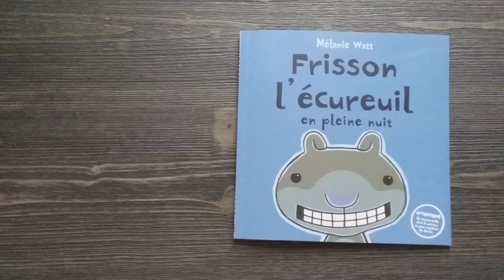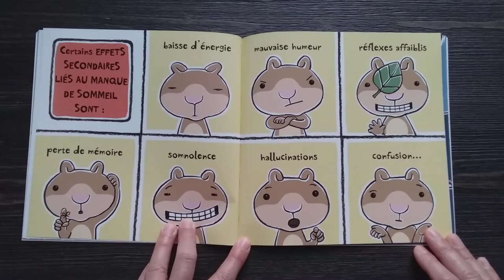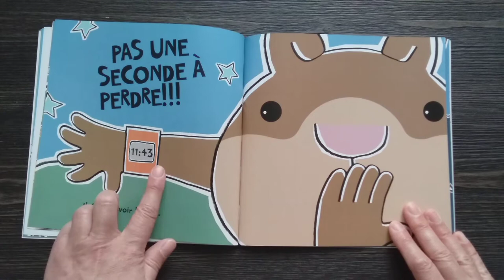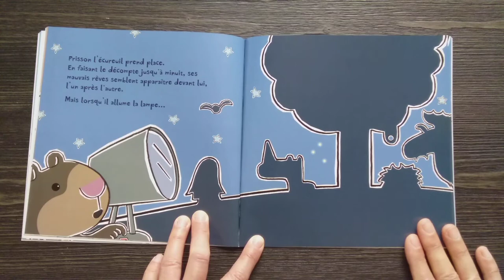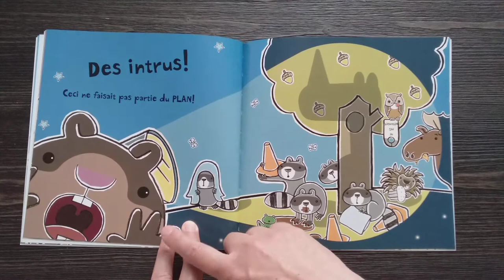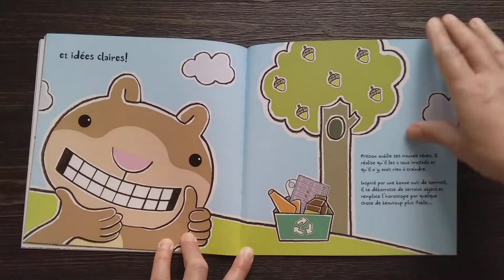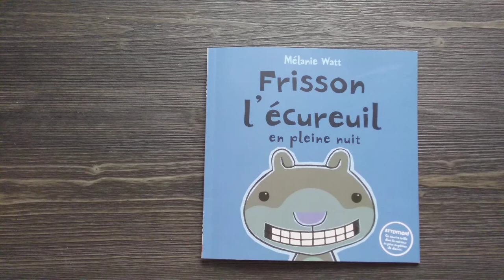Story - Frisson l'ecureuil en pleine nuit